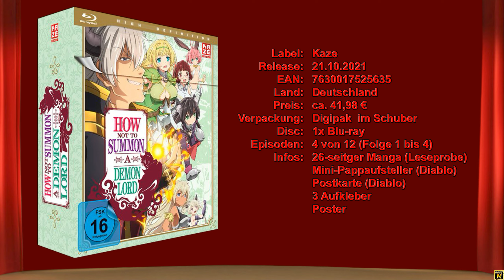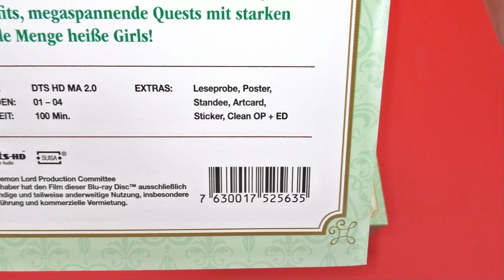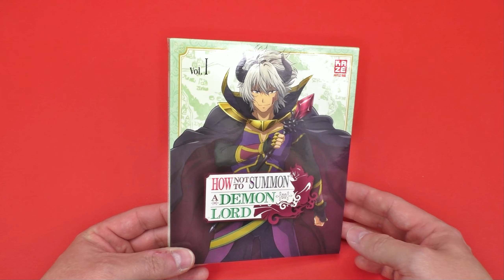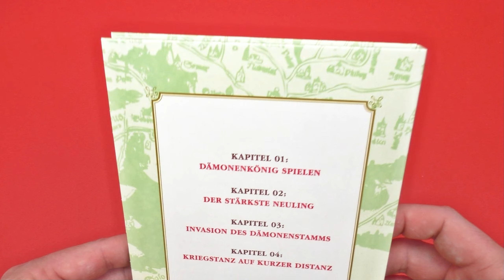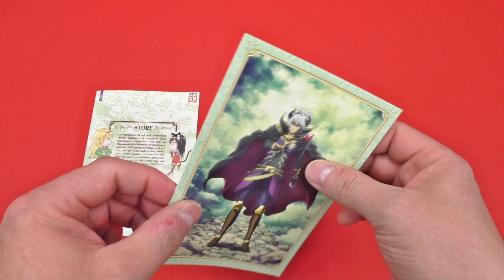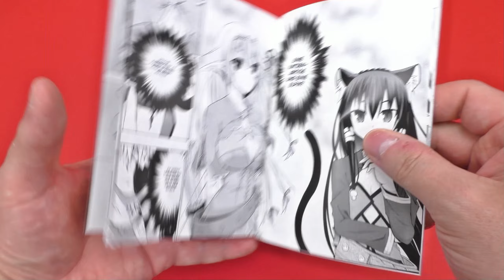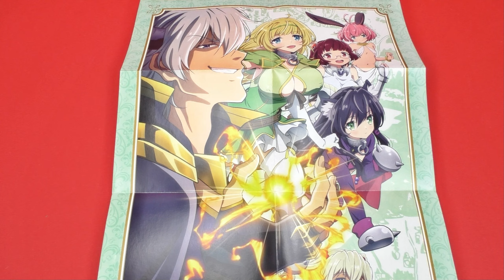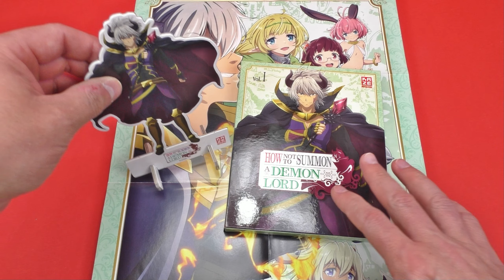How Not to Summon a Demon Lord - Kaze Volume 1 Digipak + Schuber Unboxing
Edition
▪ Label:       Kaze
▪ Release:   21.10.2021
▪ Land:        Deutschland
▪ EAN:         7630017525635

Timecodes
00:00 - Intro
00:08 - Infos
00:44 - Datenblatt
02:30 - Sammelschuber
04:44 - Digipak Schuber
06:07 - Digipak
09:02 - Aufkleber, Postkarte, Manga (Leseprobe)
12:22 - Pappaufsteller
14:45 - Poster
16:49 - Outro

Empfehlungen für Anime-Gruppen bei Facebook

Mein Equipment
▪ Camcorder: Panasonic HC-V777EG-K
▪ Microphone: Rode VideoMicro
▪ Stativ: Cullmann ALPHA 2500
▪ Lampe: TecTake Galgenstativ
▪ Lampe: 2x Studioleuchten

Copyright
▪ Künstler: Elmobo
└► Lied: Knulla Kuk (Edit)
└► Lied: Moby // 88, Funky Avenue (Edit)
▪ Künstler: Mitch Murder
└► Lied: Killer Angels (Edit)